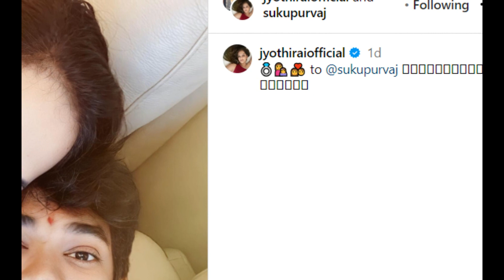TV Actress Jyothi Rai Second Marriage News ఆ పోస్ట్ తో రెండో పెళ్లిపై క్లారిటీ ఇచ్చిన జగతి మేడం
TV Actress Jyothi Rai Second Marriage  News ఆ పోస్ట్ తో రెండో పెళ్లిపై క్లారిటీ ఇచ్చిన జగతి మేడం@telugumuchata